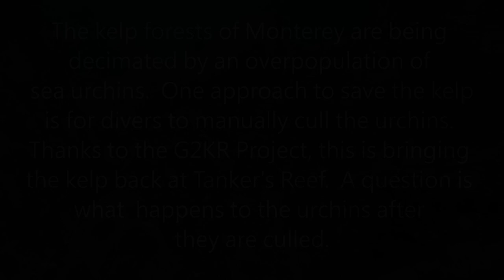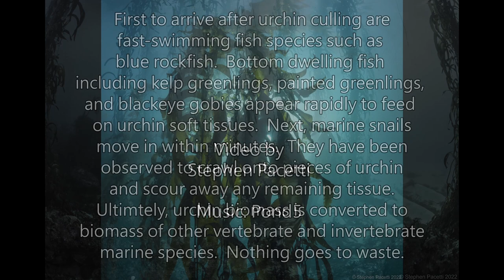Urchin Culling at Tanker's Reef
Volunteer Stephen Pacetti timelapse video of what happens after urchin culling. June 9, 2023.